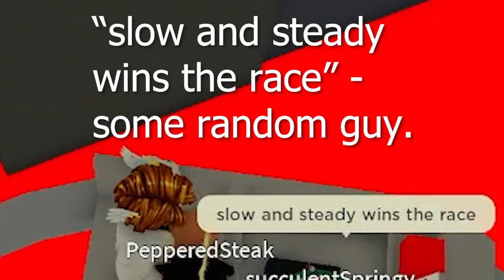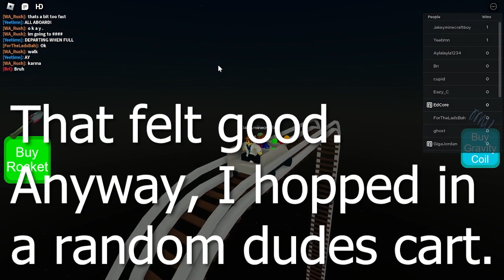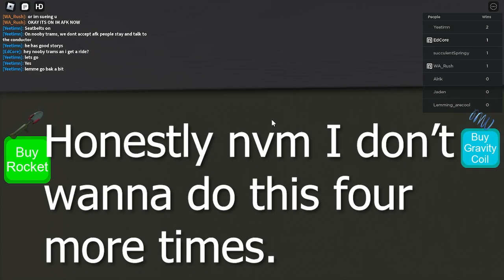So I played another person's cart ride.... | Roblox Pabby's Cart Ride